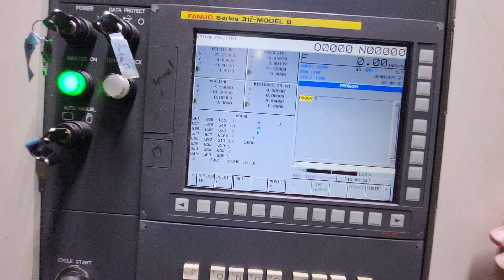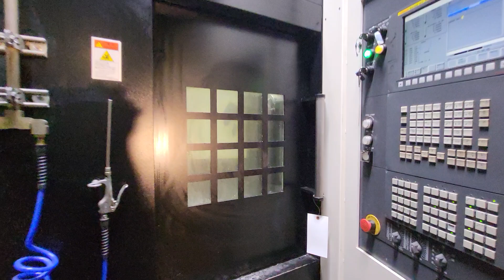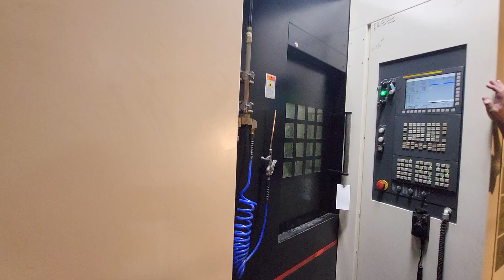CNC MACHINERY AUCTION: LOT 150 - 2018 ENSHU GE480H 500MM CNC HORIZONTAL MACHINING CENTER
2021 ENSHU GE480H 500MM CNC HORIZONTAL MACHINING CENTER, HMC
SN: 412
X AXIS TRAVEL: 31.5 IN
Y AXIS TRAVEL: 31.5 IN
Z AXIS TRAVEL: 31.5 IN
SPINDLE MOTOR: 50.0 HP
SPINDLE SPEED: 15000.0 RPM
ATC CAPACITY: 60.0
SPINDLE TAPER: CAT40
PALLET SIZE: 19.7" X 19.7"
NUMBER OF PALLETS: 2.0
POWER: 50 HP
MAX SPINDLE SPEED: 15,000 RPM
TOOL CHANGER CAPACITY: 60
PALLET-W: 19.7"
# OF PALLETS: 2
EQUIPPED WITH:
FANUC 31IMB CONTROL
50HP
15K SPINDLE
CAT 40
ROTARY PALLET CHANGER
60 ATC
FULL 4TH AXIS
CHIP CONVEYOR
COOLANT CHILLER
COOLANT THROUGH SPINDLE
TRANSFORMER
ALL AVAILABLE MANUALS
NOTE: YEAR AND OPTIONS SUBJECT TO BUYER'S VERIFICATION